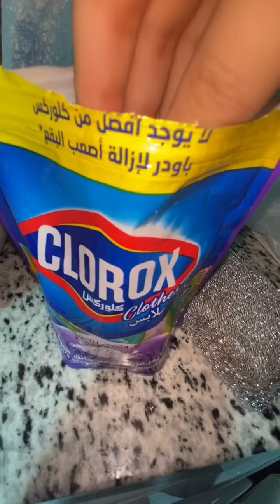روتين تنضيف الركنه وازاله اصعب البقع وانا حامل